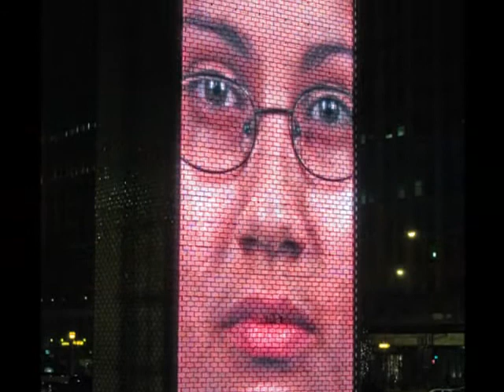Chicago, New Year's Eve, Farrell, 2006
Sites in the City, New Year's Eve of 2007